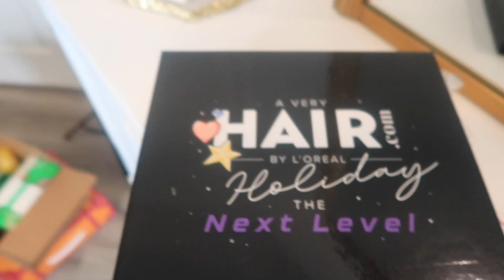a very wholesome vlog: buying pies, trips to costco & packing for our 1st trip w/ bb VLOGMAS DAY 12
hope you enjoy this very regular daily vlog as we go on costco runs, buy pies and pack for our first trip with baby girl!

bumps scrub